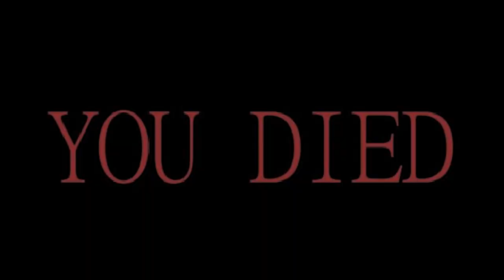[TF2] Do you trust him???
This video was rather silly to make

I use ToonHud

Music used
Rabbids Go Home Music - Bãtutã Din Moldova
[Rhythm Heaven Fever] ~ Power Calligraphy
Red Dead Redemption 2 Official Soundtrack - House Building Theme
Special Zone (PAL-M Version) - New Super Mario Bros. Wii : Special Zone
Pizza Tower OST - Pizza Deluxe! (Title screen)
Death by Glamour (Uncut Version) - Undertale
Spooktune (Ultraspooky Mix)